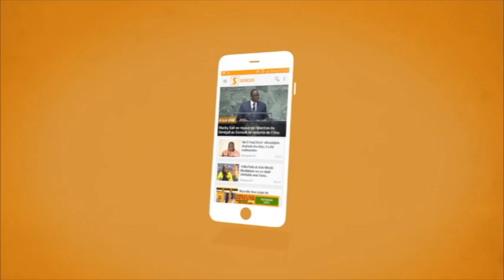Sénégal vs Malawi : “N’importe qui peut battre n’importe qui!” (Abdou Diallo) (Senego tv)